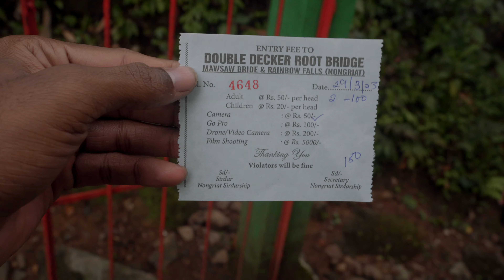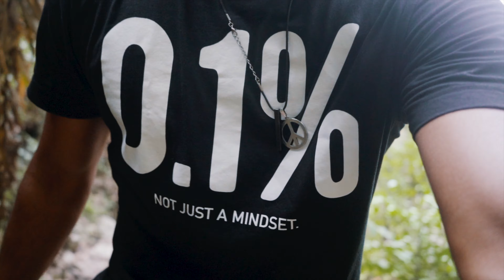Double Decker Root Bridge Meghalaya ❤️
"The Magical Tale of Meghalaya's Living Root Bridge: Nature's Peaceful Haven"

Once upon a time, in the beautiful land of Meghalaya, India, there existed a village nestled amidst lush green forests and flowing rivers. This village was home to a marvelous creation of nature known as the Living Root Bridge. It was no ordinary bridge, but a bridge made entirely of living tree roots!

Imagine walking along a pathway that seemed like it was woven by nature itself. The Living Root Bridge was crafted by patient and skilled villagers who guided the roots of ancient trees over many years, helping them grow and interweave into a strong and sturdy bridge. It was a true testament to the harmonious relationship between humans and nature.

Why should one visit this village? Well, picture yourself surrounded by the breathtaking beauty of nature. The air is fresh, the trees whisper melodies in the wind, and the sound of water cascading down the nearby Rainbow Waterfalls fills the air. It's a paradise for anyone seeking tranquility and peace.

so guyzzz , let me tell you a secret: this place is like a hidden treasure, waiting to be discovered. When you visit, you'll have the chance to explore not only the mesmerizing Living Root Bridge but also the enchanting forests that surround it. You can take leisurely strolls through the emerald green pathways, feeling the soft moss beneath your feet, and listening to the symphony of birds singing above.

The beauty of this place is beyond words. The Rainbow Waterfalls, with its sparkling waters tumbling down the rocks, will leave you spellbound. As sunlight dances on the mist created by the falls, you might even catch a glimpse of a vibrant rainbow arching across the sky, creating a magical scene straight out of a fairytale.

In this village, time seems to slow down, allowing you to escape the hustle and bustle of everyday life. You can sit by the river, watch the water flow gently, and let your worries drift away. The peacefulness of the surroundings will embrace you like a warm hug from Mother Nature herself.

So, my friends, if you ever feel the need to reconnect with nature and find inner peace, make your way to Meghalaya's Living Root Bridge. Let the wonders of this place captivate your heart, and may you carry its serenity within you long after you depart. It's a journey that will remind you of the magic that lies within the simplest things and the incredible power of nature's embrace.

em ana letters, messages or gifts em ana pampali em ana share chesukovali anipisthe  kinda adress la ki pampinchachu bro 🙃

My Postal address:

Chandra Food Take away
Landmark: Beside Rest-inn Hotel
Bypass Road, NTR circle, Khammam
507002,

Sriven Technologies
Beside S.V.S Kalyanamandapam
40-25-81,K.S.N Complex,
Shop no 7, Near Benz circle,
Patamata Lanka , Vijayawada ,520010